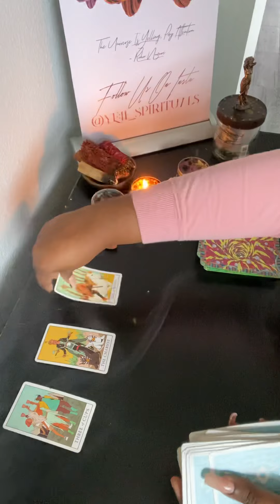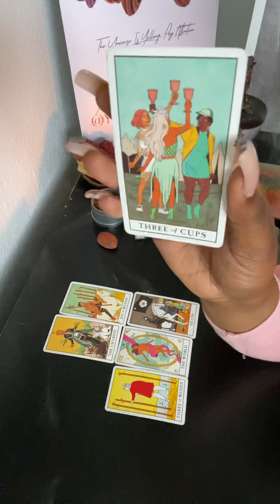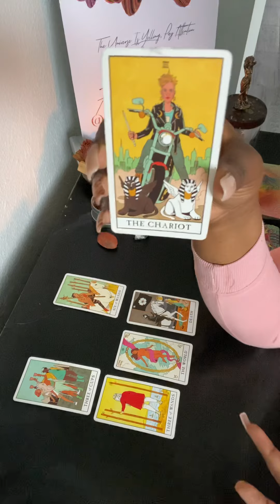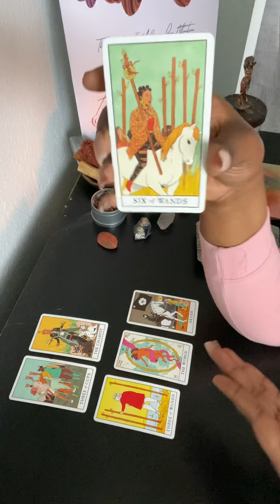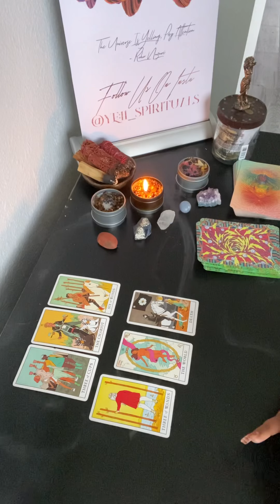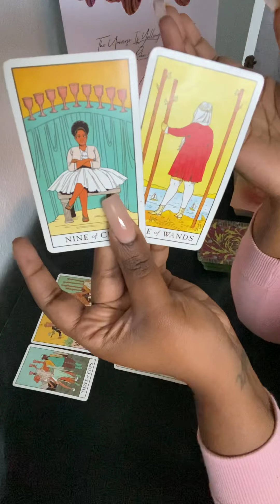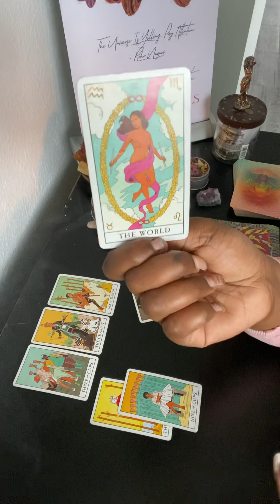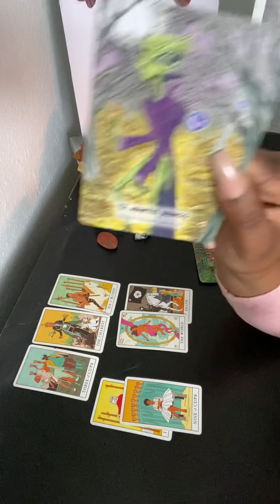Libra ♎️ Reedem Your Rewards (Feb 28th- March 5th)